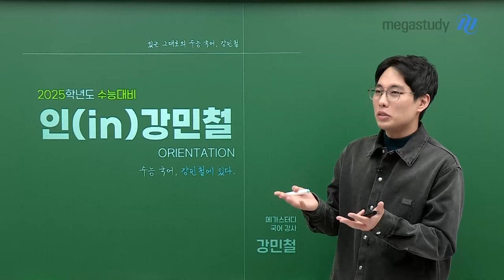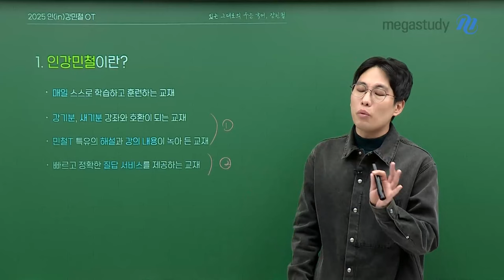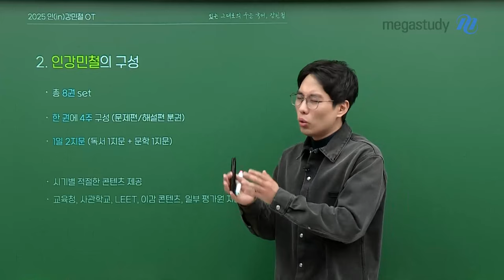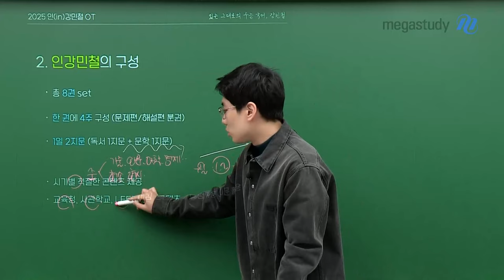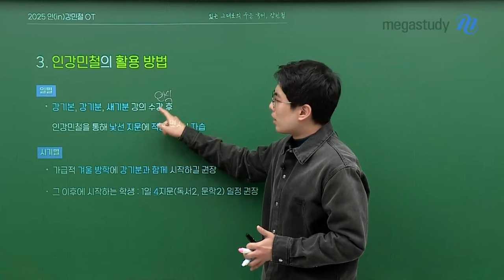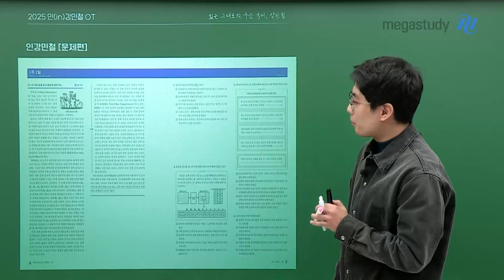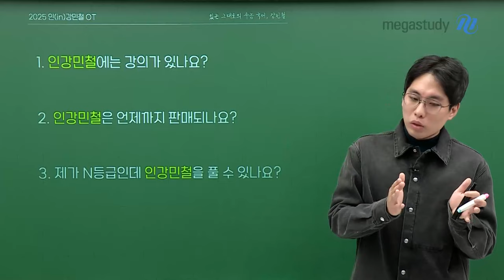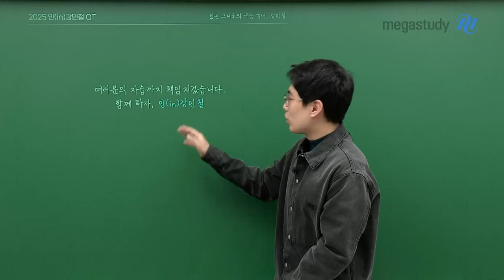[메가스터디] 국어 강민철쌤 - 2025학년도 인강민철을 소개합니다.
2025 수능 국어, 강민철에 있다.

1. 인강민철이란?
- 매일 스스로 학습하고 훈련하는 교재
- 강기분, 새기분 강좌와 호환이 되는 교재
- 민철 쌤 특유의 해설과 강의 내용이 녹아든 교재
- 원활한 자습이 될 수 있도록 훈련된 조교들이 빠르고 정확한 질답 서비스를 제공하는 교재

2. 인강민철의 구성
- 총 8권의 set, 한 권에 4주 구성
- 자습의 편의를 위해 문제편/해설편 분권 제공
- 1일 2지문 (독서 1지문 & 문학 1지문)
- 교육청, 사관학교, LEET, 이감 콘텐츠, 일부 평가원 지문 활용
- 시기별 적절한 콘텐츠 제공

3. 인강민철 활용 방법
- 일별: 강기본, 강기분, 새기분 강의 수강 후 인강민철을 통해 낯선 지문에 적용하면서 자습
- 시기별: 1) 겨울 방학에 강기분과 함께 시작 (권장)
                2) 그 이후에 시작하는 학생은 1일 4지문(독서2, 문학 2) 학습

인강민철에 대한 자세한 설명을 듣고 싶다면 영상으로 직접 확인해보세요!

매일, 좋은 지문만, 알맞게 학습할 수 있도록!
여러분의 자습까지 책임지겠습니다.

매일 꾸준한 훈련을 위한 수능 국어 인(in)강민철